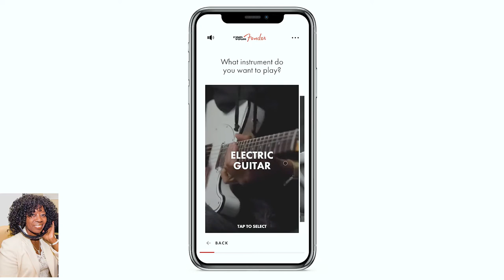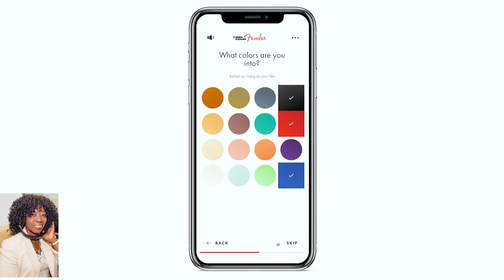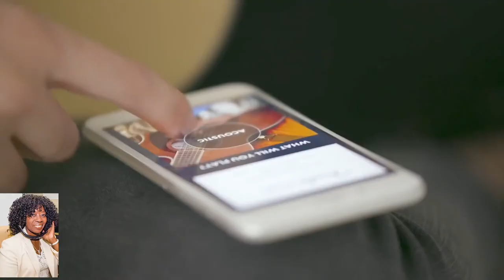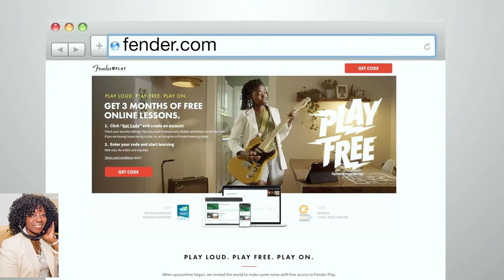Fender Dream Guitar